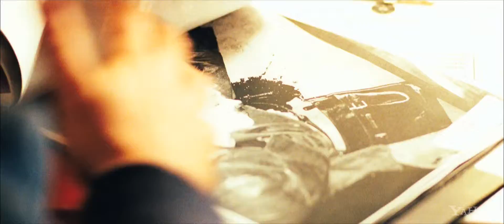The Next Three Days (2010) HD Movie Trailer1 By Ahs2m.m4a